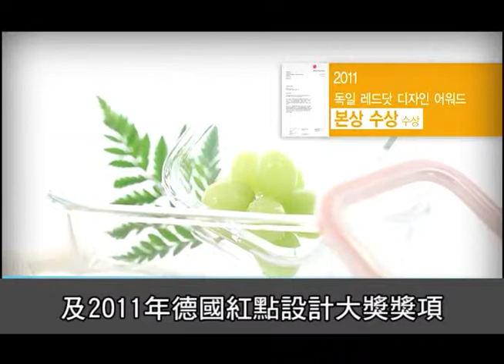耐熱玻璃保鮮盒推薦，樂扣樂扣耐熱玻璃保鮮盒 - 用途最多元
耐樂玻璃保鮮盒推薦,安全品質的保鮮盒,可用於儲存、收納食材,樂扣樂扣保鮮盒也可用於烹煮或烘烤,對於家中生活十分便利,樂扣樂扣保鮮盒是你的首選

耐熱玻璃保鮮盒品牌哪個好？玻璃保鮮盒比較、耐熱玻璃保鮮盒推薦－樂扣樂扣玻璃保鮮盒是耐熱玻璃保鮮盒領導品牌，可以直接從冷凍庫拿出來放入電鍋、微波爐、烤箱烹飪，耐熱玻璃保鮮盒微波蒸烤加熱安全不會爆裂！！一般玻璃與強化玻璃可是完全做不到的喔～